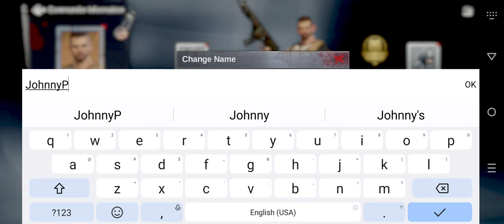Survival Tactics: Zombie State Gameplay 2 Walkthrough | No Commentary | NoCopyRight (2024)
Welcome to hell, Commander. Your duty is to survive and lead your fellowship to the next dawn.
Humanity plunged into chaos after the zombie virus spread. Life is a privilege long gone. Now we survive. Forget who you were, revive your Survival Tactics and be who you truly are.

Experience an action-packed blend of strategy, shooting, and RPG elements in Survival Tactics, a mobile game that will plunge you into the heart of a zombie apocalypse.